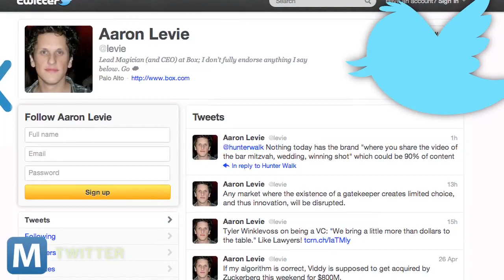Winklevoss Twins Try Their Hand as Venture Capitalists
The Winklevoss twins didn't say how much money they were putting into Winklevoss Capital, but it could be a lot, given they took equity when the Facebook suit settled. Mashable owned content.